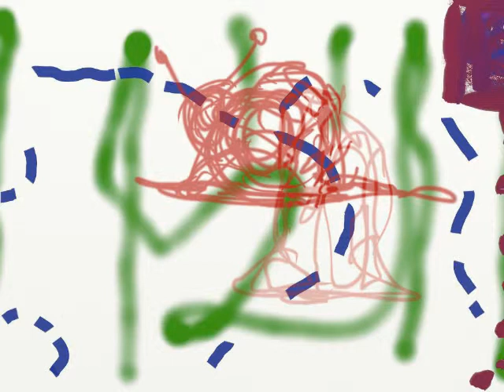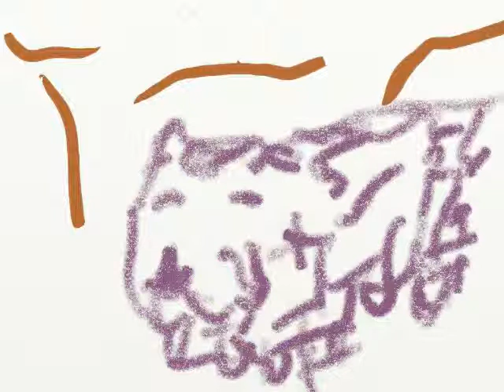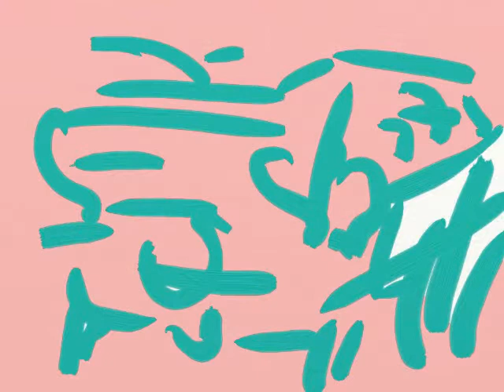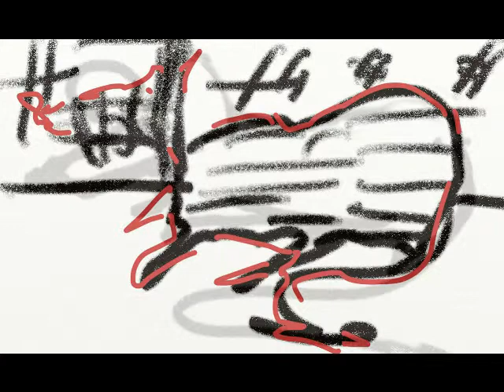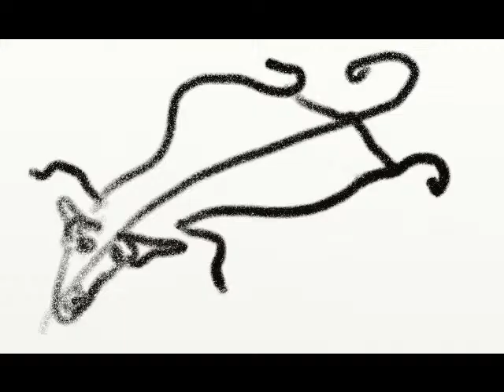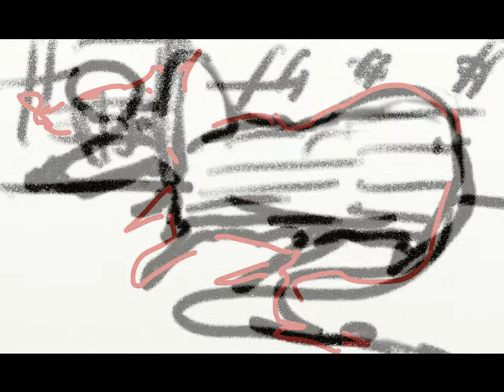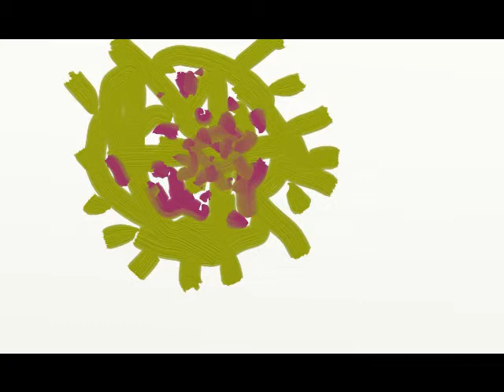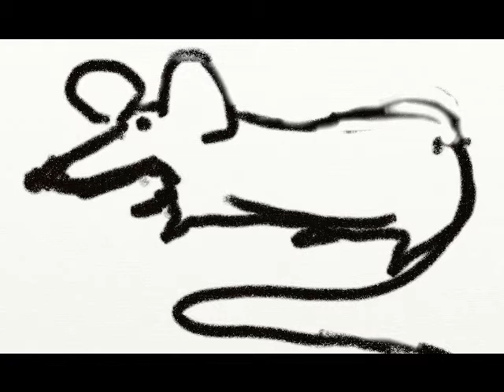Eugenia Grandet, Honoré de Balzac.mp4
Lettera di Vittorio Angelo Guglielmo Grandet. Honoré de Balzac. Il testo di "Eugenia Grandet" è disponibile nel sito Web;